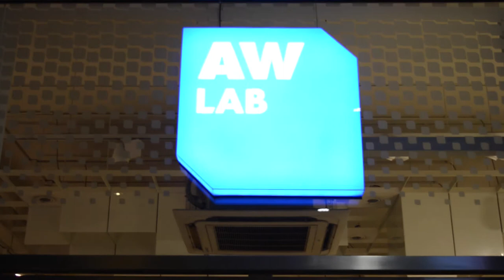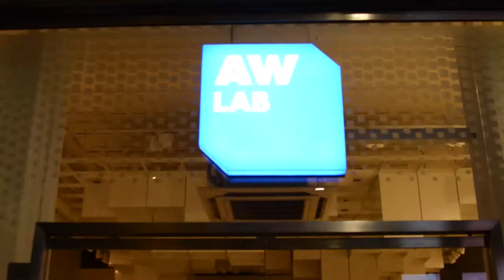Gian Maria Sainato in all AW LAB stores!